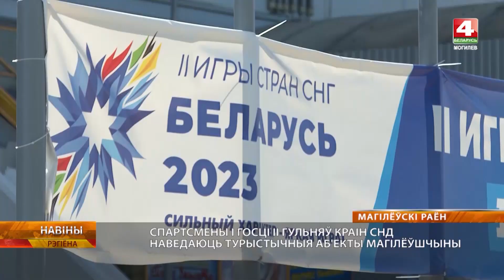Участники и гости II Игр стран СНГ познакомились с достопримечательностями Могилева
II Игры стран СНГ это не только ряд соревнований. Масштабный мультиспортивный форум позволяет гостям из разных стран мира ближе познакомиться с культурой и традициями Беларуси.